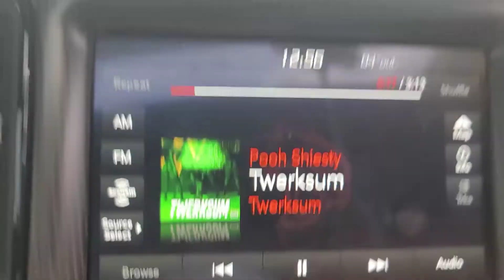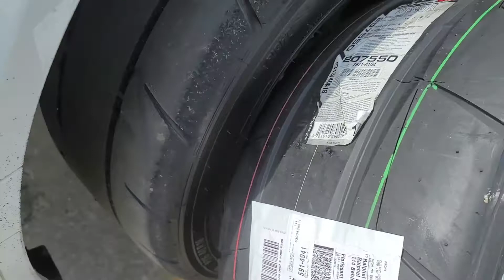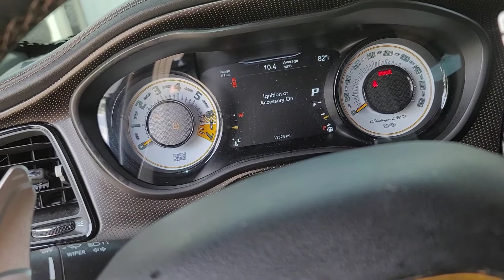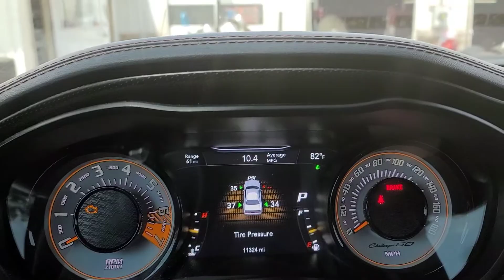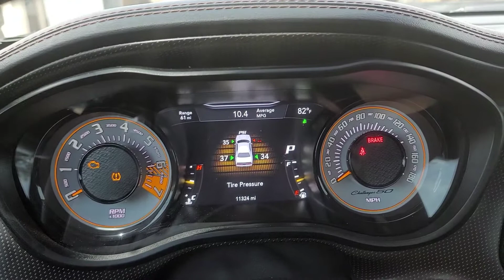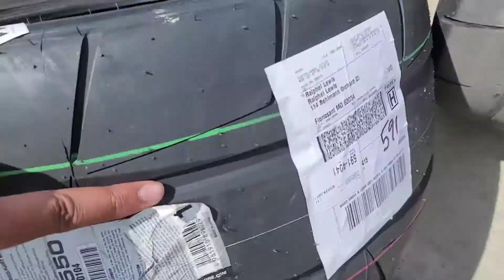Best Tires for a Challenger Widebody!!! Demon Wheels and Tire Set Up!!!💯